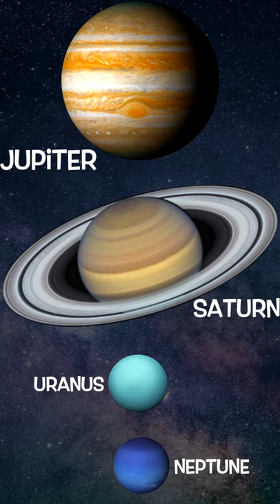Planet Saturn - things you should know (in less than a minute)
Episode 4 of the Shorts series on the planets in our Solar System. This one is on Saturn - the most photogenic planet in the Solar System.